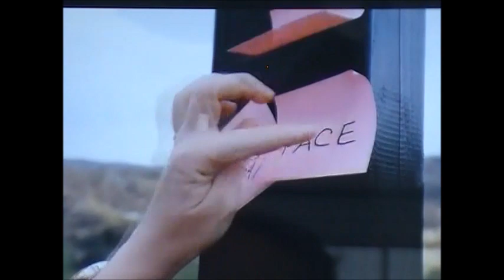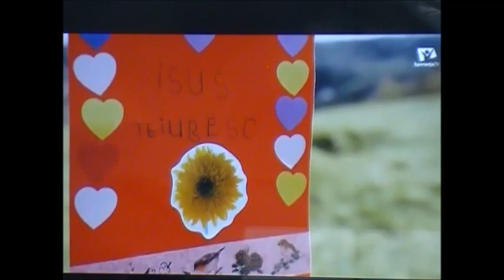SA SI INTOARCA INIMA STU 9 DUMITRU MARIS